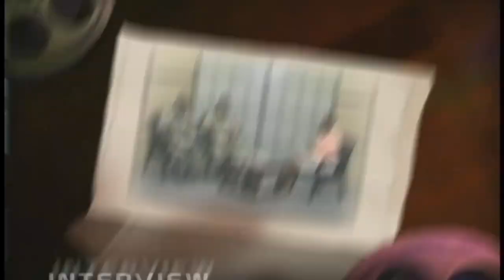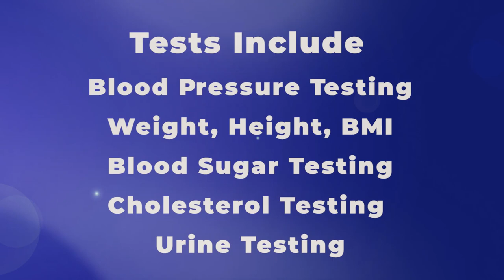Interview - Livestock Butchering (kweyol version)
Today's panel discusses live stock butchering and meat inspection processes.

Host :
Fernelle Neptune

Guests :
Columbus Phillippe - Senior Agricultural Officer, Ministry of Agriculture

Ernie Pierre - Senior Environmental Officer for Food Safety - Environment Health Division